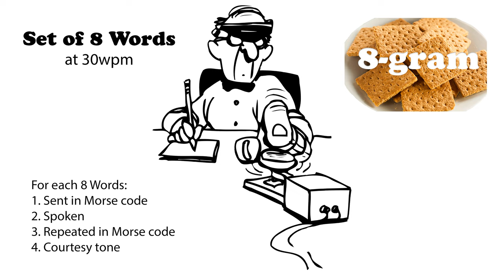Sets of 8 Words at 30wpm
N-Grams in this context are sequential words found in a sentence where n is the number of words found in the sequence. This practice file contains the top 250 8-grams found in contemporary English. (Negative and inappropriate n-grams were removed.)

73 de AD0WE!